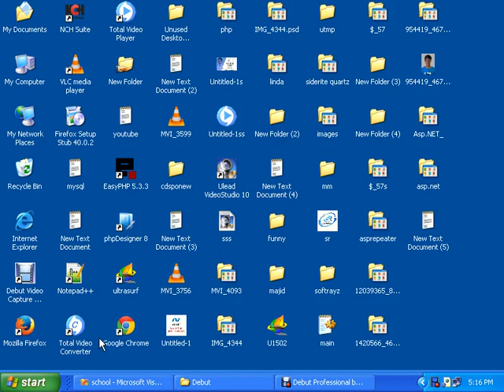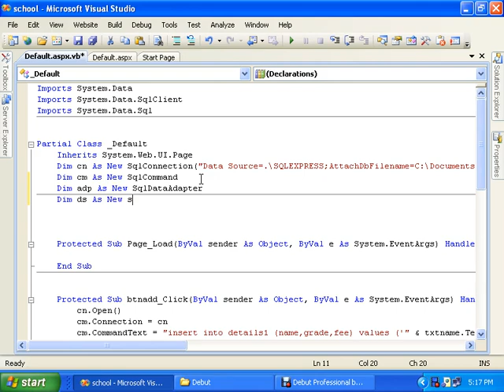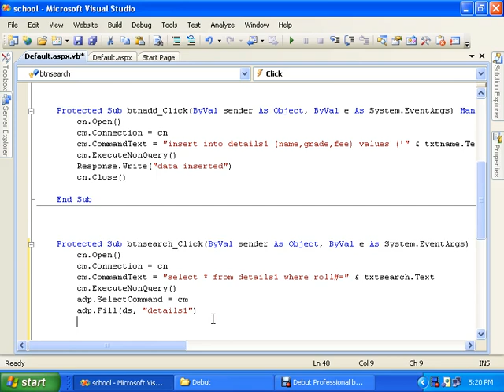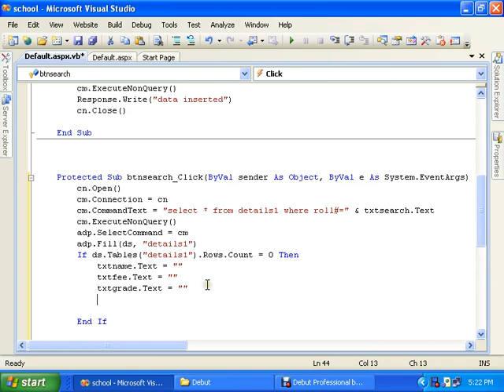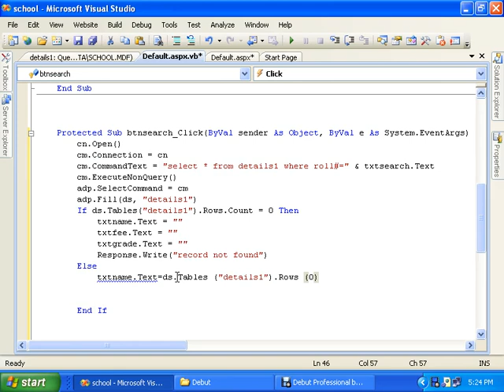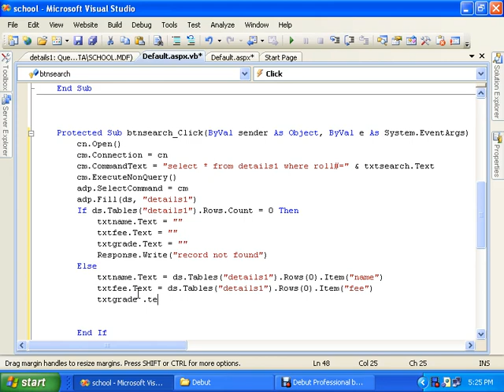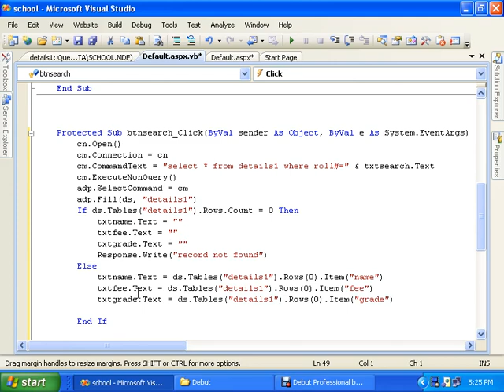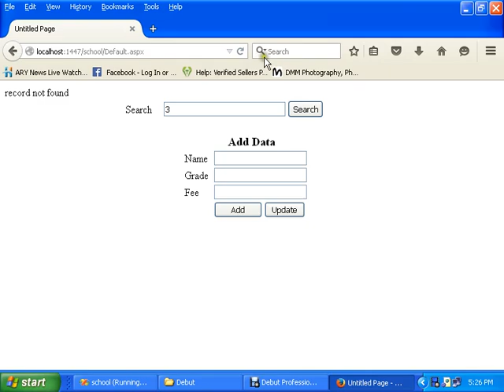Asp.net tutorial Search Retrieve data from database in Textbox Using Vb.net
Asp.net tutorial Retrieve data from database in Textbox Using Vb.net ..
hope you will love it and please comment if you face little problems in practice .. i will reply with in one day..